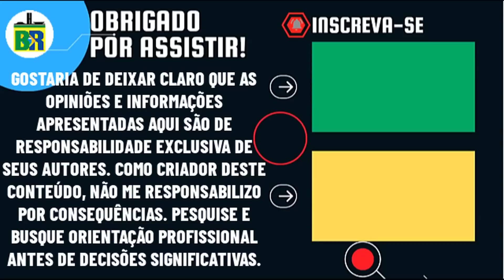🚨NA CARA: CABO ENFRENTA BASE DE LULA NA CÂMARA E COBRA MINISTRO POR CPMI e ABUSOS DE MIN EM PRISÕES